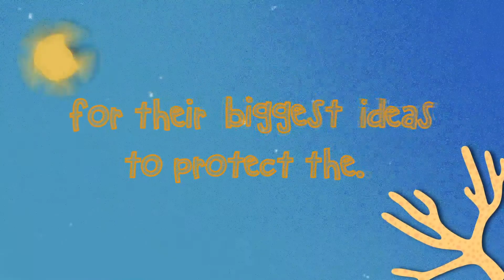Reef RADicals kids competition highlights!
We had some incredible entries from passionate reef-loving kids across the country but after much deliberation, we're excited to announce our winner as Rosie Stephen from Ulladulla Public School in NSW!

Fed up with seeing plastic tees from a local golf course littering the beach, Rosie invented a biodegradable tee made from natural and locally-sourced ingredients🏌️‍♀️ We'll share her brilliant video later this week!

Huge congratulations to all the Reef RADicals who took part! Check out our competition highlights reel to see some of the incredible things students around the country are doing every day to protect our planet